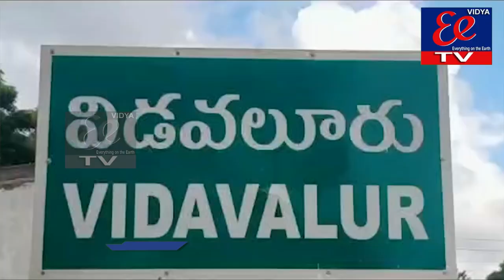NEWS BULLETIN || EE News